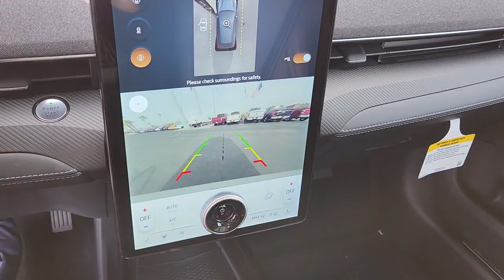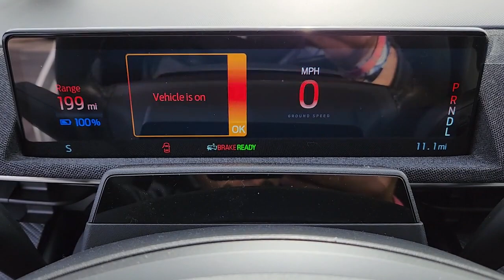2023 FORD MUSTANG_MACH-E Las Vegas, Henderson, Boulder City, Willow Branch, Nelson, NV 23T0067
WHITE New 2023 FORD MUSTANG_MACH-E PREMIUM available in Las Vegas, Nevada at Gaudin Ford. Servicing the Henderson, Boulder City, Willow Branch, Nelson, NV area.

Gaudin Ford
6625 West Roy Horn Way

Axle Ratio: 9.05,Wheels: 19 Machined-Face Aluminum,Heated Perforated ActiveX Bucket Seats,Radio: FM Stereo,SiriusXM Radio w/360L,SYNC 4A w/Enhanced Voice Recognition,4-Wheel Disc Brakes,Air Conditioning,Electronic Stability Control,Front Bucket Seats,Front Center Armrest,Navigation System,Power Liftgate,Spoiler,ABS brakes,Alloy wheels,Automatic temperature control,Brake assist,Bumpers: body-color,Delay-off headlights,Driver door bin,Driver vanity mirror,Dual front impact airbags,Dual front side impact airbags,Four wheel independent suspension,Front anti-roll bar,Front dual zone A/C,Front reading lights,Fully automatic headlights,Garage door transmitter,Heated door mirrors,Heated front seats,Heated steering wheel,Illuminated entry,Knee airbag,Low tire pressure warning,Memory seat,Occupant sensing airbag,Outside temperature display,Overhead airbag,Overhead console,Panic alarm,Passenger door bin,Passenger vanity mirror,Power door mirrors,Power driver seat,Power passenger seat,Power steering,Power windows,Radio data system,Rain sensing wipers,Rear anti-roll bar,Rear seat center armrest,Rear side impact airbag,Rear window defroster,Rear window wiper,Remote keyless entry,Security system,Speed control,Speed-sensing steering,Split folding rear seat,Steering wheel mounted audio controls,Telescoping steering wheel,Tilt steering wheel,Traction control,Trip computer,Turn signal indicator mirrors,Variably intermittent wipers,Auto-dimming Rear-View mirror,10 Speakers,Speed-Sensitive Wipers,Compass,Exterior Parking Camera Rear,Auto High-beam Headlights,Emergency communication system: 911 Assist,FM radio: SiriusXM with 360L